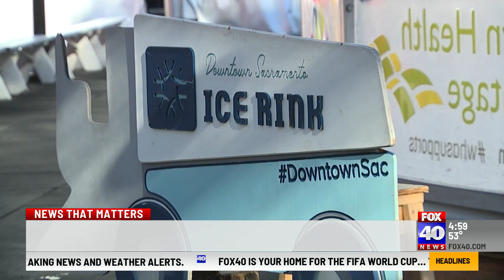Sacramento business districts receive extra funding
The Sacramento County Board of Supervisors approved using hundreds of thousands of dollars in federal funding to go towards three business districts in the central Sacramento area.